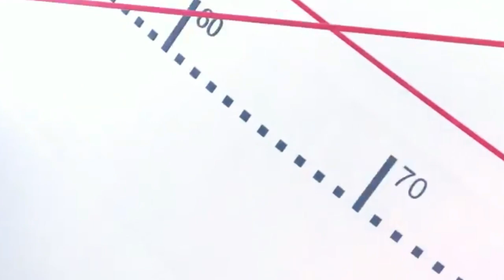Des tirs nourris déchirent l'atmosphère dans le nord Sindian, Fognyola interpellé Macky Sall